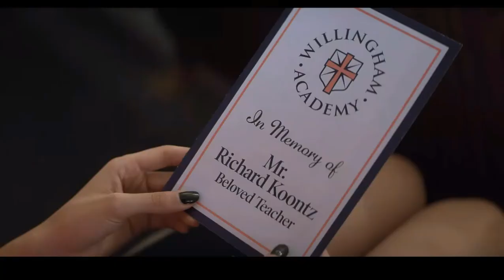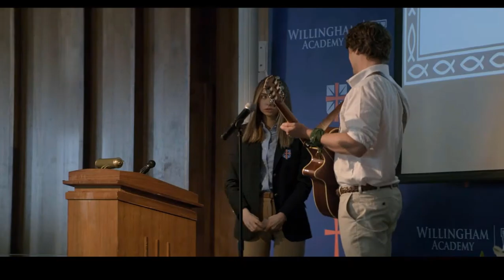April & Sterling 24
Teenage Bounty Hunters